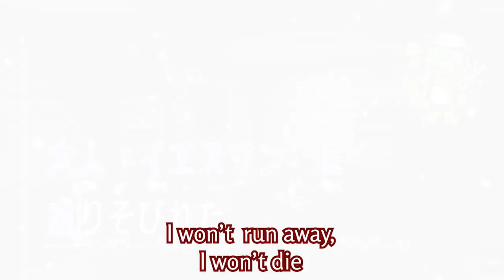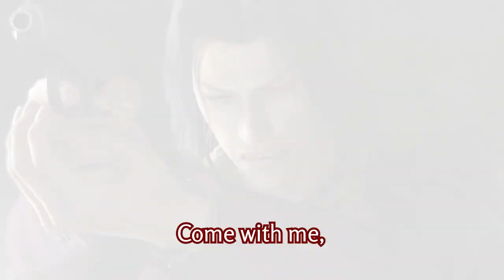Yakuza - Nishikiyama sings The Future I Dreamed Of (Lyrics)